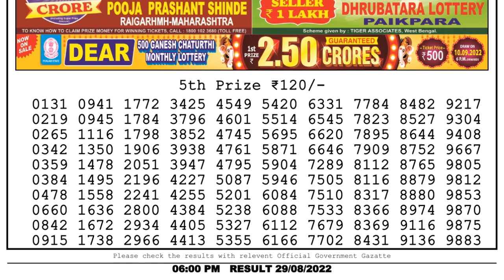Nagaland Lottery Sambad Live 6pm 29.08.22